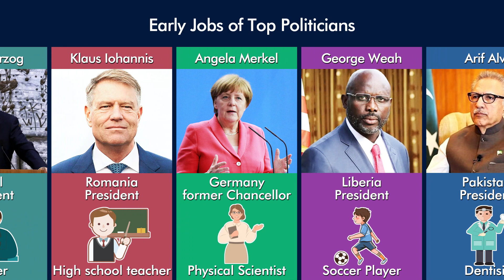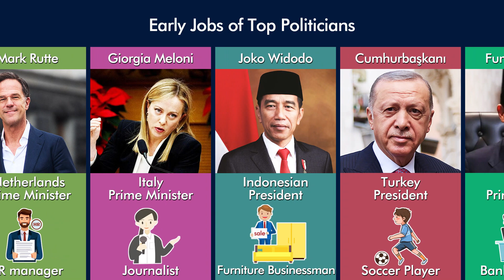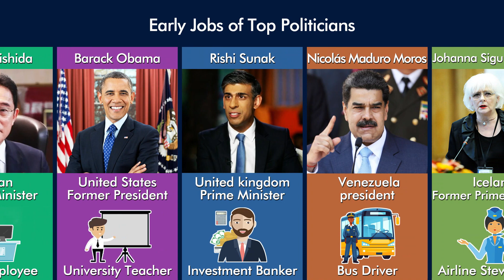Early Jobs of 20 Top Politicians. Surprising jobs of world leaders past and present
Early Jobs of 20 Top Politicians